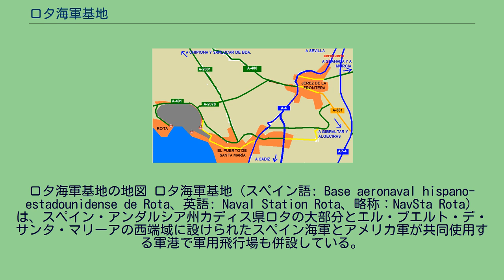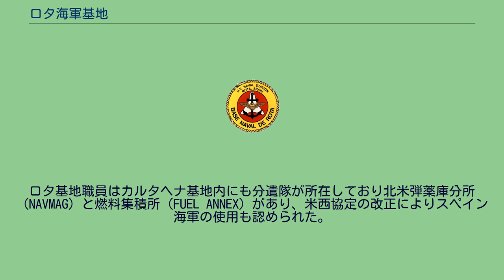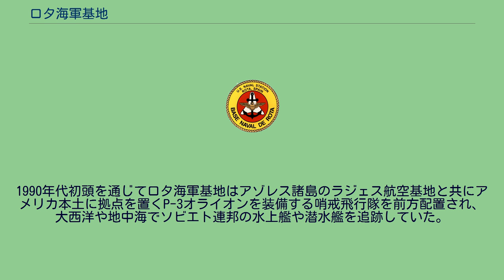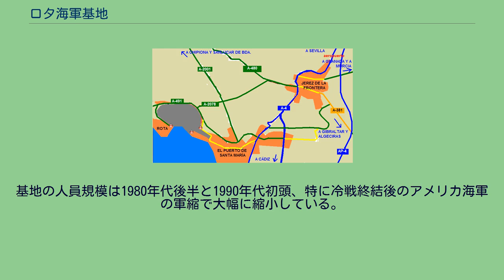ロタ海軍基地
ロタ海軍基地の地図 ロタ海軍基地（スペイン語: Base aeronaval hispano-estadounidense de Rota、英語: Naval Station Rota、略称：NavSta Rota）は、スペイン・アンダルシア州カディス県ロタの大部分とエル・プエルト・デ・サンタ・マリーアの西端域に設けられたスペイン海軍とアメリカ軍が共同使用する軍港で軍用飛行場も併設している。
港湾施設はカディス湾に面し、北の内陸部に滑走路地区を備え在スペイン・アメリカ軍施設としては最大規模の基地で、主にアメリカ海軍将兵や海兵隊員とその家族のために住宅が設けられている。
またアメリカ陸軍と空軍の分遣隊も配置されている。
基地はスペイン海軍の管轄下に置かれており同海軍の海軍中将が基地司令に就いている。
港湾と飛行場が一体化されているため軽空母とその艦載機部隊の基地として機能しており、スペイン海軍の主要軍港となっている。
飛行場はロッキード C-5大型輸送機やボーイング C-17大型輸送機の離着陸を可能とする滑走長を有しており、北大西洋条約機構加盟国軍のための給油も合わせて実施している。
スペイン海軍航空隊が運用するヘリコプターの他に艦載機のマクドネル・ダグラス AV-8BハリアーII VTOL攻撃機やその他任務用のセスナ機も航空基地として利用している。
フランシスコ・フランコ将軍は国内の経済状態と孤立しつつあった国際関係の改善のためにアメリカ合衆国と2年に及ぶ交渉の末、1953年9月にスペイン・アメリカ相互の経済協力と防衛に関する協定が締結される。
基地建設は海軍港湾局の監督下で開始される。
冷戦中であり基地用地は戦略的に重要とみなされたカディス湾北部のロタとエル・プエルト・デ・サンタ・マリアが選ばれ、その敷地は6,100エーカー（24平方キロメートル）以上の面積におよんだ。
スペインの基地使用についてはスペイン海軍将官の指揮下におかれる。
スペイン海軍は基地外周の保安対策について責任を負っている。
両国海軍の憲兵隊は共同で基地内の保安に対して責任を負う。
基地施設はスペイン海軍が主導しているものの、アメリカ軍の使用については自由が認められ、基地使用料も支払われていない。
スペイン主導であるためアメリカ国旗の掲揚のような米軍特権は見られず、唯一の例外として毎年7月4日のアメリカ独立記念日のみ掲揚が許されている。
アメリカ海軍は約6,000エーカーの内約5,000エーカーの敷地を維持している。
敷地内にはアメリカ軍人のみならずその家族約2,000人が居住している。
また、基地周辺都市にも少数ながら居住している。
ロタ基地職員はカルタヘナ基地内にも分遣隊が所在しており北米弾薬庫分所（NAVMAG）と燃料集積所（FUEL ANNEX）があり、米西協定の改正によりスペイン海軍の使用も認められた。
アメリカ海軍作戦部長は1964年1月24日に第16潜水戦隊（SUBRON 16）を同基地に配置し、潜水母艦「AS-19 プロテウス」を配備する。
これにあわせ戦略原子力潜水艦「SSBN-616 ラファイエット」は最初の戦略抑止哨戒を完了後、基地に入港し初の修理と補給をした。
「ラファイエット」についてはその後4年間、ロタを母港に活動している。
1970年代初期の間に第16潜水戦隊に配備されている潜水艦にはポラリス潜水艦発射弾道ミサイルへの転換が実施され、1974年1月14日に「SSBN-657 フランシス・スコット・キー」を最後に戦隊の装備転換が完了する。
1975年の協定改正により第16潜水戦隊はスペインからアメリアカ本土への撤収が予定され、これに伴いアメリカ海軍作戦部長はアメリカ合衆国東海岸に新修理施設を選定するように命じた。
1976年6月にアメリカ合衆国上院は協定を批准する。
新協定では1979年7月までにスペインから戦隊を撤収させ、1976年11月にアメリカ海軍長官はジョージア州のキングズベイ海軍潜水艦基地に移転すると公表した。
1980年代初頭には基地要員の規模は最大規模に達しており、将兵16,000人とその家族が居住していた。
常設部隊には前方配置された第2艦隊偵察飛行隊（VQ-2）と第22艦隊兵站支援飛行隊（VR-22）があった。
VQ-2については1959年から2005年まで基地の所在し、その後はワシントン州のホイッドビー・アイランド海軍航空...